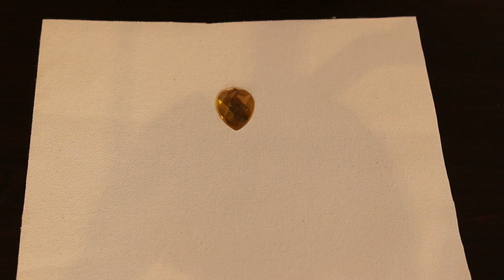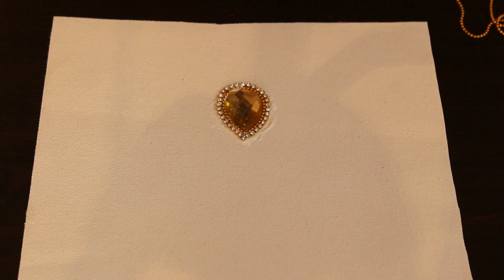DIY-Patch Work design For Saree Blouse Cutting and Stitching 2018